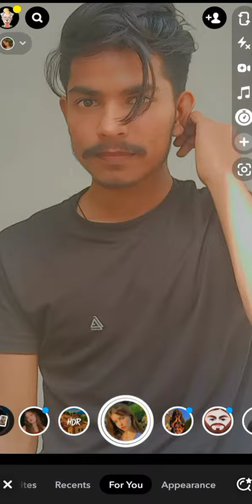poses for boys/selfie poses/attractive poses 🖤🔥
Boys selfie
Instagram filter
Instagram selfie
 poses Boys
 selfie ideas
 Boy
 selfie Idea
 selfie
 Boys selfie tips
PicsArt
 Boys selfie style
Sanap Chat selfie ideas for boys
Snapchat selfie for boys
 Boys selfie in snapchat
Lightroom selfie edit
Selfie ideas
 Snapchat Selfie poses for man
 Selfie ideas for boys
 Selfie ideas for mam
 Selfie inspiration
 Aesthetic selfie
 Aesthetic photo
 Instagram poses
How to look handsome
 how to pose for selfie
Selfie ideas 2021